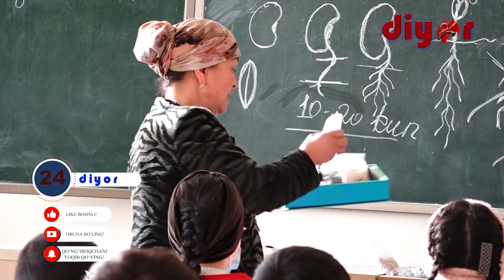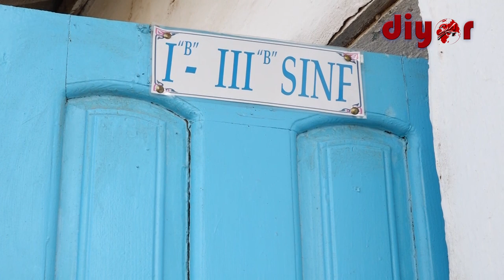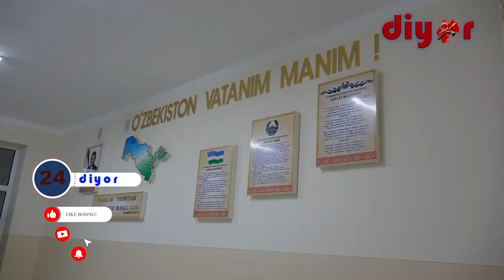Денов туманида мактаблар ва унинг филиаллари ўрганилди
Сурхондарё вилоятидаги  мактаблар ҳамда уларнинг филиалларидаги шароитлар билан яқиндан  танишиш мақсадида вилоят Халқ таълими бошқармаси  бошлиғи бошчилигидаги ишчи гуруҳ Денов тумани ҳокимлиги билан ҳамкорликда текширув ишлари олиб боришди.